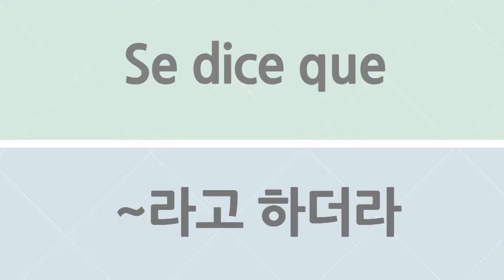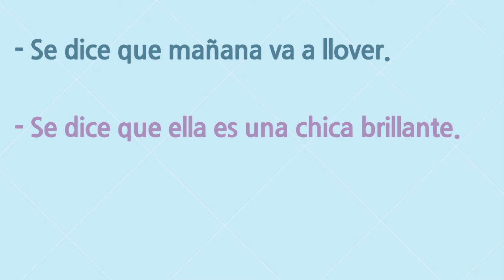스페인어 회화 표현 #207. ~라던데..? ~라 카던데~~?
Se dice que
Dicen que
같은 의미라고 보셔도 무방합니다.